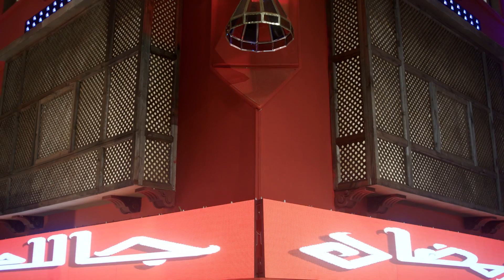برنامج رمضان جالك مع ڤودافون الجزء الاول من الحلقه 28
اتفرج علي الجزء الاول من الحلقه 28 من برنامج